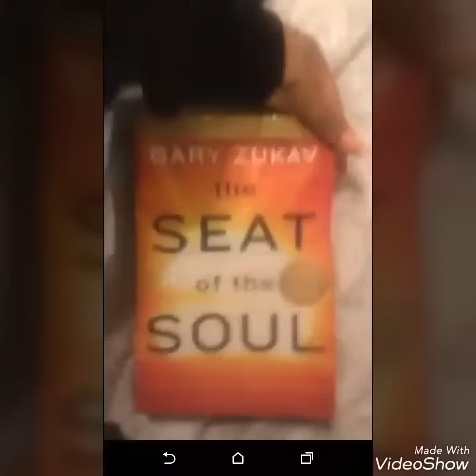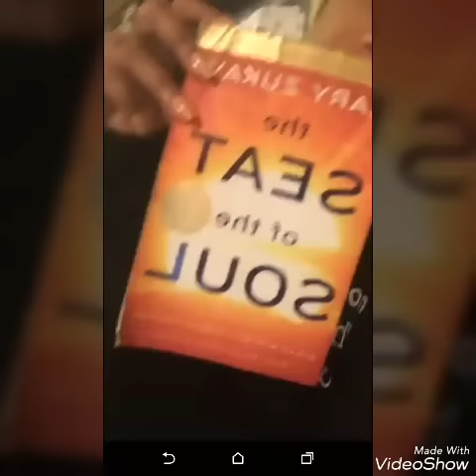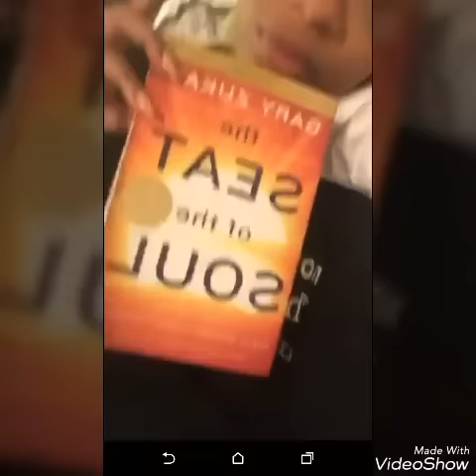Tommie Lee from Love & Hip Hop Atlanta